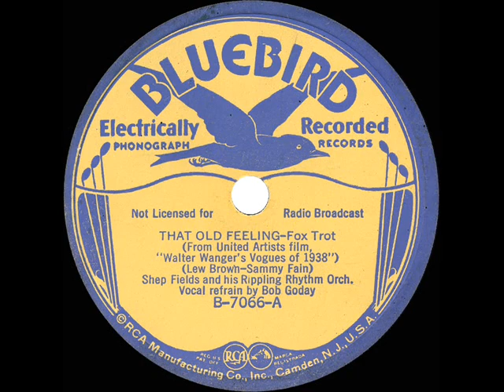1937 HITS ARCHIVE: That Old Feeling - Shep Fields (Bob Goday, vocal)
A #1 “Hit Parade” song from the Walter Wanger film musical “Vogues Of 1938.”

LP audio, originally issued on 78rpm: Bluebird B-7066 - That Old Feelling (Brown-Fain) by Shep Fields and his Rippling Rhythm Orchestra, vocal by Bob Goday, recorded in July 2, 1937